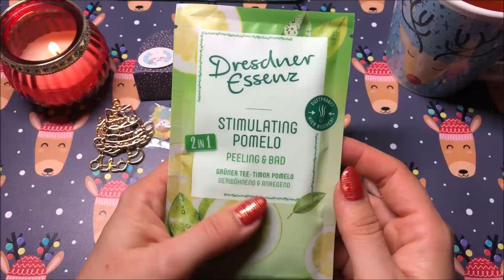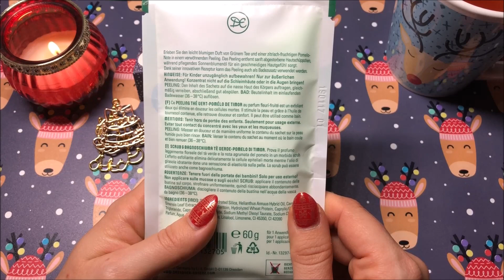Adventskalender von Kat und Swantje | Türchen Nr. 9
♡ Schaut mal bei den beiden vorbei wenn ihr mögt ♡

♡ Werbung ♡
Mein Shop

Alle gezeigten Produkte in diesem Video sind selbstgekauft. Sollte dies einmal nicht der Fall sein, weise ich im Video explizit darauf hin!

Die Links sind eine Hilfe zum schnelleren finden der Produkte bei Amazon. Gerne kannst du die Produkte auch in einem anderen Shop kaufen. ;)